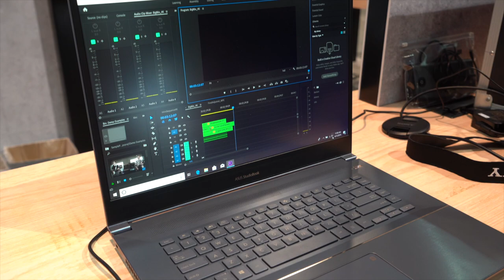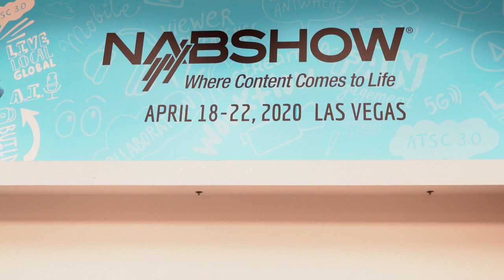The ASUS StudioBook S laptop has an Intel Xeon CPU, 64GB RAM, 4TB SSD and NVidia Quadro GPU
When it comes to editing on location, particularly video, the biggest challenge is finding laptops with enough grunt to really let you get the performance you need to work through things quickly. And while there are some great laptops out there for this kind of work, you do start to feel those bottlenecks after a while.

ASUS has a response to that, though, with the new StudioBook S, a laptop offering up to 64GB RAM, 4TB M.2 storage and an Nvidia Quadro GPU.

We would like to thank our NAB sponsors, go check them out, they helped us bring this content to you.

We have over $8,500 worth of cinematic goodies to give away